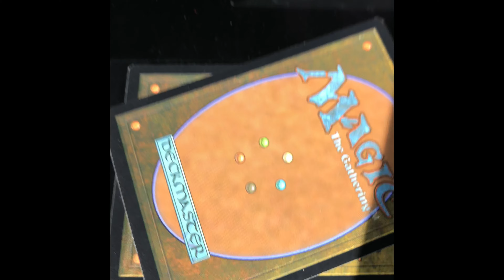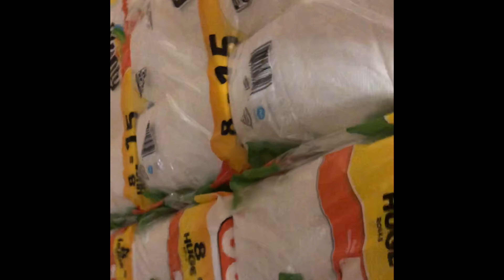We almost flooded my house | vlog #1